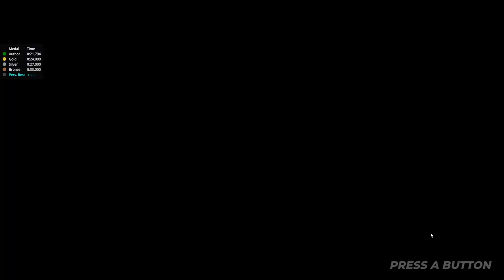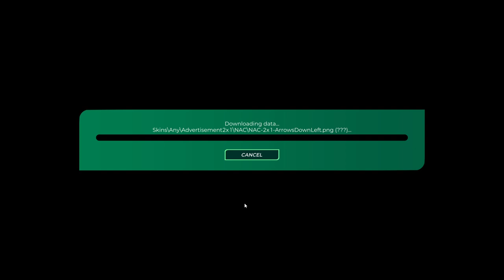Standard Access Aquired - Time to Hunt For Gold #1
Trackmania combines easy-to-learn, hard-to-master gameplay with a wide diversity of tracks and skin customization, in addition to regular seasons & live events.